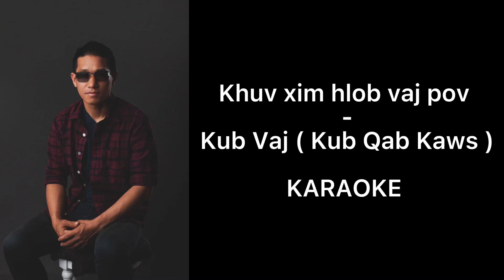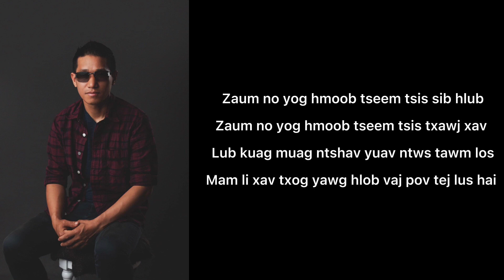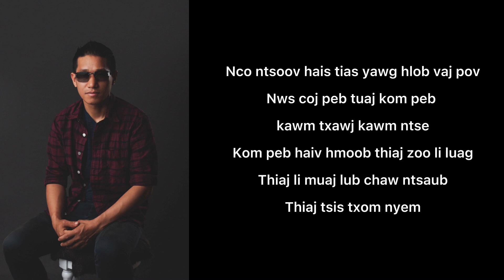Khuv Xim Hlob Vaj Pov - Kub Qav Kaws Vaj [ KARAOKE & LYRICS ]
Khuv Xim Hlob Vaj Pov ( Lyrics )

Thaum i yawg hlob vaj pov tseem nyob
Thaum ua tseem muaj yawg hlob vaj pov
Txawm tia lub neej yuav txom nyem npaum twg
Los peb tseem muaj txoj kev cia siab tias tseem yuav muaj ib hnub

Hnub no yawg hlob vaj pov tsis nyob
Zaum no xyov hmoob yuav xaus li cas
Tig ntsai tu twg lo ntsej muag ntshaus ntsho
Mam li paub txog tias peb hmoob ces tag li no

Khuv xim yawg hlob vaj pov Khuv xim hmoob tu thawj coj
Xav kom yawg hlob vaj pov tsis txhob txawj tuag
Looj ceeb ce tsuas yog dab neeg lawm xwb
Yawg hlob vaj pov tsua yog lub npe lawm xwb
Tsis muaj ntxiv lawm txoj kev cia siab
Tias yuav tau rov qab mu nyob teb chaws los tsuas
Tsis muaj yawg hlob vaj pov lawm ce tsis txhob npau suav
Hai tias tseem tshuav yawm saub yuav hlub hmoob

Hmoob vim yog tsis muaj tus thawj
Hmoob vim yog tsis muaj tu coj
Nyob tsis muaj chaw nyob tsis muaj tswv
Khiav txog qhov twg luag ntxub luag ntiab tsis tau chaw nyob

Zaum no yog hmoob tseem tsis sib hlub
Zaum no yog hmoob tseem tsis txawj xav
Lub kuag muag ntshav yuav ntws tawm los
Mam li xav txog yawg hlob vaj pov tej lus hais

Khuv xim hmoob lub hwj chim thaum nyob looj ceeb
Txawm tias yawg hlob vaj pov tsis sawv rov los
Los thov peb hmoob nco ntsoov nws tej lus hais
Ua ntej yuav tuag nws tau hais tseg
Rau peb sawv daws kom peb nyob kom peb sib hlub

Nco ntsoov hais tias yawg hlob vaj pov
Nws coj peb tuaj kom peb kawm txawj kawm ntse
Kom peb haiv hmoob thiaj zoo li luag
Thiaj li muaj lub chaw ntsaub thiaj tsis txom nyem

Nov yog yawg hlob vaj pov txoj kev npaum suav
Nov yog yawg hlob vaj pov txoj kev cia siab